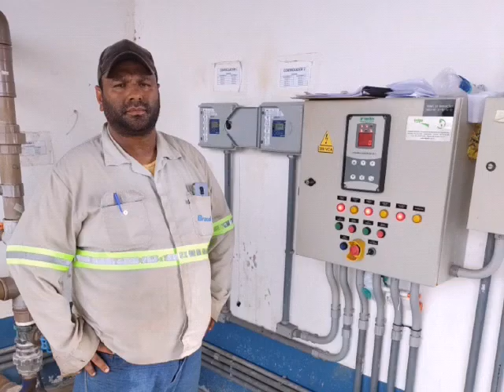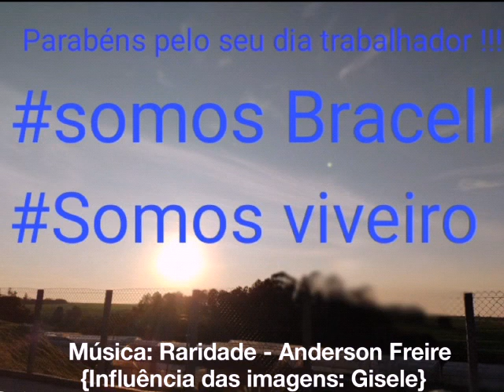Viveiro Bracell, Lençóis Pta, SP {Dia do Trabalho}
Postei porque sei que tudo passa nesta vida...E isso ficara guardado na lembrança de um lugar que passei e de pessoas que convivi...